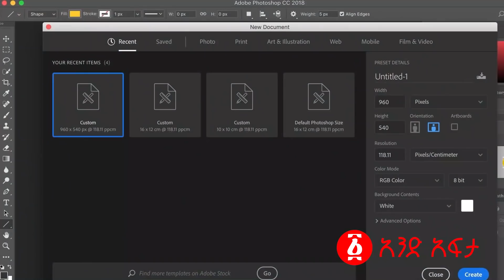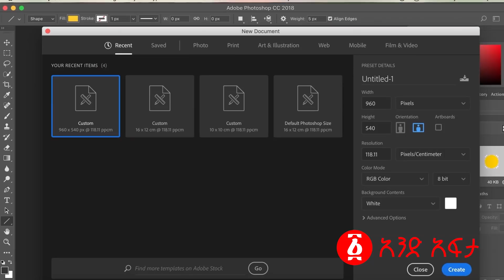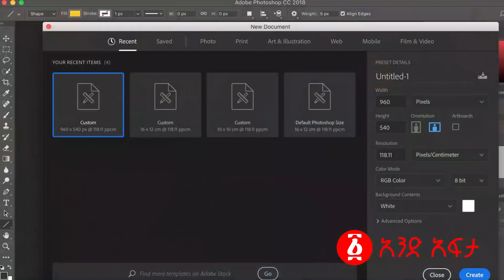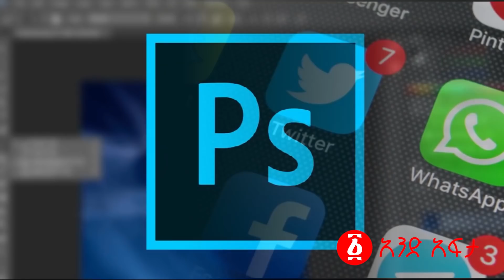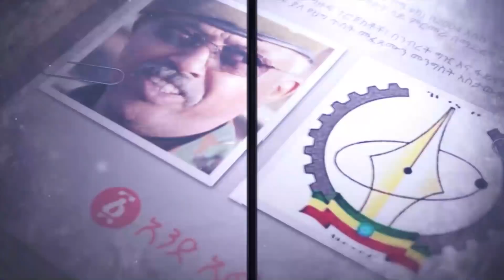በወሲብ ፎቶ የበርካታ ኢትዮጵያዊያን ሴቶችን ህይወት ያመሳቀለው ግለሰብ በቁጥጥር ሥር ዋለ | Ethiopia